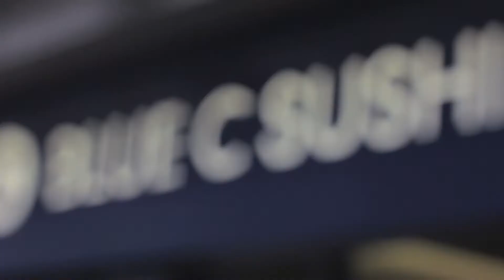Kitchen Secrets: How to Slice Sashimi at Blue C Sushi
Ever wondered how to slice sashimi? In this episode of Foodista's Kitchen Secrets follow the brilliant chefs from Blue C Sushi as they show you how to successfully slice tuna for sashimi.

Blue C Sushi celebrates the innovative designs, trends and pop culture found in modern day Tokyo. Their restaurants are vibrant, entertaining and interactive. Their proprietary tracking technology -- with an RFID chip embedded in each plate -- lets us monitor every item on our delivery belt, tracking how long it's been on display and alerting the chefs when it's time to refresh.

Be sure to visit one of their 7 locations. For more information be sure to check out